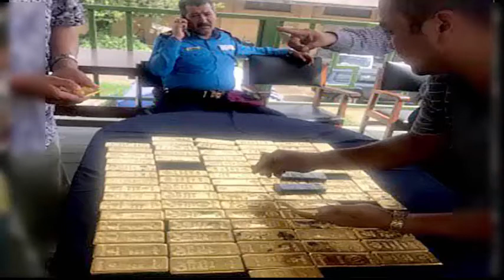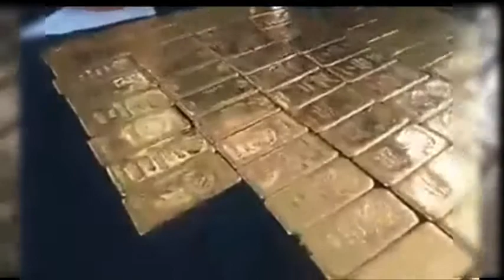अहिले सम्म नै पहिलो पटक ८८ किलो अबैध सुन बरामद २०७४ --88 kg gold seized from Kathmandu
काडमाडौंको क्षेत्रपाटीबाट प्रहरीले अहिलेसम्मकै ठूलो परिणाममा अबैध सुन बरामद गरेको छ ।काठमाडौंको क्षेत्रपाटीबाट बरामद भएको ८८ किलो सुन केरुङ नाकाबाट भित्रिएको आशंका गरेको छ । सोमबार बिहान प्रहरीले क्षेत्रपाटीमा पार्किङ गरिराखेको गाडीबाट सुन बरामद गरेको थियो । सुनसंगै प्रहरीले एक जनालाइ पक्राउ गरेको छ । पक्राउ पर्नेमा सवारी चालक मनोज अधिकारी हुन् ।
In what is perhaps the largest seizure of illegal gold in the country, police on Monday confiscated a 88 kg gold from Chhetrapati, Kathmandu.

Acting on a tip off, a police team deployed from the Metropolitan Police Range,Teku, confiscated the huge cache of gold from a Tata Storme vehicle this morning, said AIG Jaya Bahadur Chand. Police have also arrested the vehicle driver Manoj Adhikari of Makawanpur.

During the interrogration, Adhikari said that the gold was smuggled from Kerung border point in Rasuwa district, according to SSP Rabindra Dhanuk.

It is the biggest haul of precious yellow metal ever seized in Nepal.

SSP Dhanuk further informed that some of the gold was to be kept in Kathmandu and some of it was in the process of being smuggled to India.

Earlier on August 31, a police team deployed from Central Investigation Bureau (CIB) of Nepal Police had seized 15 kg gold out of 22 kg that was smuggled from China and arrested seven persons in connection with the smuggling.

Similarly, on January 5, the Central Investigation Bureau (CIB) of Nepal Police had seized 33 kg gold from the Tribhuvan International Airport that had passed undetected through the customs.